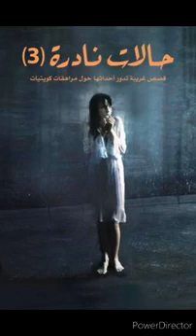حالات نادرة ٣ | كامل| عبد الوهاب السيد الرفاعي.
تقديم صوتى / بسنت محمد

نبذة عن الرواية

تحميل كتاب حالات نادرة 3 PDF – عبدالوهاب السيد – هل دخلت مستشفى الطب النفسي في (الكويت) ؟! .. الكثيرون لم يفعلوا .. وربما أكون من المحظوظين الذين يدخلونه بصورة يومية بحكم مهنتي كطبيب نفسي .. فلا أنكر أن هناك متعة في الاستماع لمشاكل الناس ومحاولة إيجاد الحلول لها .. خاصة مشاكل المراهقات .. إذ لا يخفى عليكم أننا نعيش في مجتمع ذكوري صارم يمارِس فيه الرجل (وأد البنات) فكريا وعاطفيا .. وهذه التقاليد نتيجتها الطبيعية أن يكون معظم (زبائني) من فئة المراهقات بسبب تراكم الضغوطات عليهن من الجميع ما الذي يجعلني أنشر مذكراتي باستمرار ؟! .. ربما لأن الأفكار في رأسي شبيهة بالخفافيش التي تعيش في الكهوف المظلمة .. إذ تقبع هناك نائمة بهدوء حتى يأتي أي إزعاج ليوقظها فتملأ الكهف صخبا .. وها أنا أملأ الأوراق صخبا بعد أن اكتظ رأسي بالمشاكل التي تنهال على مسامعي باستمرار والتي تتجاوز كثيرا قصص الحب أو الخلافات العائلية المعتادة .. أعتقد أن من قرأوا مذكراتي السابقة يتفقون معي في ذلك .. لهذا أعود إليكم مجددا لأتحدث عن مشاكل المراهقات .. والحالات النادرة منها

بيدج الفيس يوك

قناة التليجرام